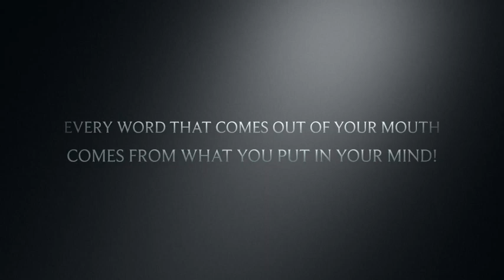New Yorkers Trailer - #1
Poemedy Films presents a film about happiness and freedom.  “The secret of happiness is freedom. The secret of freedom is courage.” THUCYDIDES

Starring Ty Wold and Donald Thomas
Consulting Executive Baba Olusegun